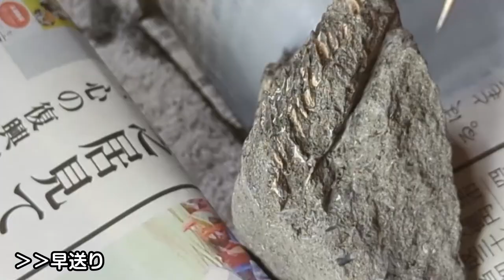【2022年盆】アンモナイト化石のクリーニング【ハイファントセラス】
昨年秋に続いて今年も出ました！ハイファントセラス（アンモナイト）の化石です！ワクテカしながらのクリーニングと補修の動画になります！

ハイファントセラスに関する情報は三笠市立博物館（北海道）の
ページに詳しいです。
（研究者：三笠市立博物館　主任研究員・学芸員　相場 大佑博士）

2024年10月13日追記：
こちらの化石も厳密には「エゾセラス・エレガンス」であるとのことです。

BGM・SE
YouTubeオーディオライブラリー